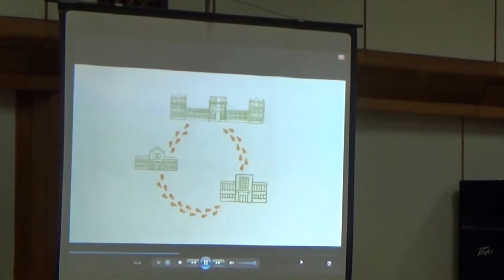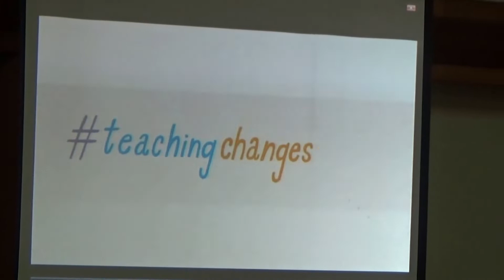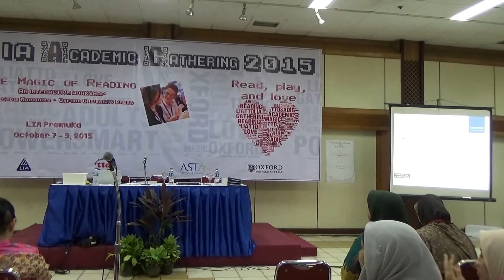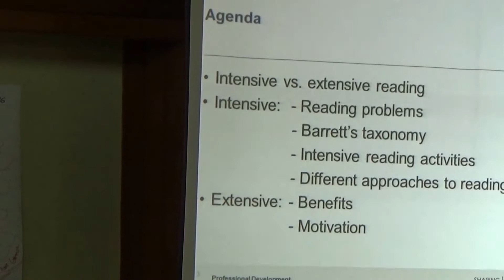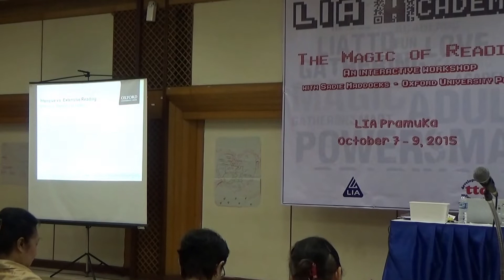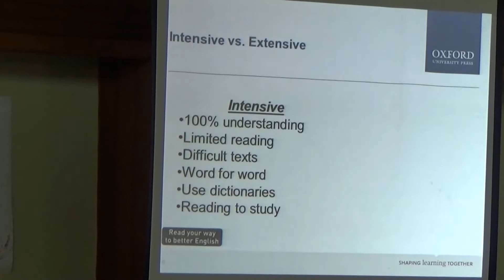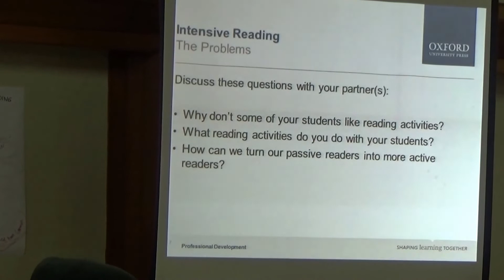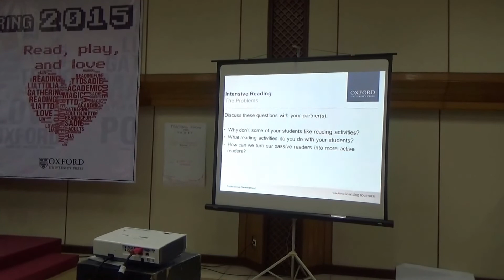LIA AG 2015 The Magic of Reading with Sadie Maddocks - Video 1